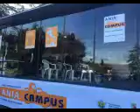ISORADIO NAPOLI - ISORADIO 15 mrzo 2016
La tappa di Napoli di ANIA Campus. I numeri del progetto e l'iniziativa. Intervista a Eugenia Sepe (Vicequestore aggiunto Polstrada Napoli)